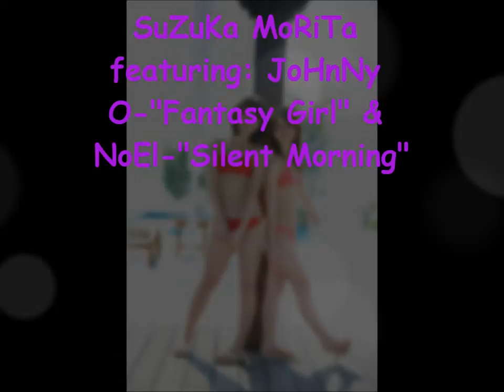SuZuKa MoRiTa 森田涼花 part II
Suzuka Morita, Su-chan, idoling